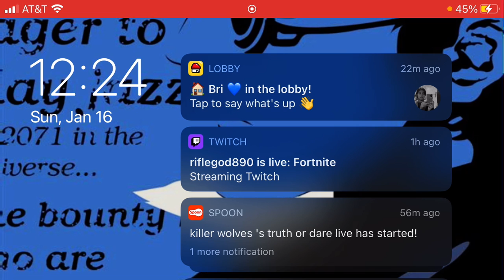We play a game called broken bones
So as we try to break our bones we earn that money watch as we try to hit #1 in the game